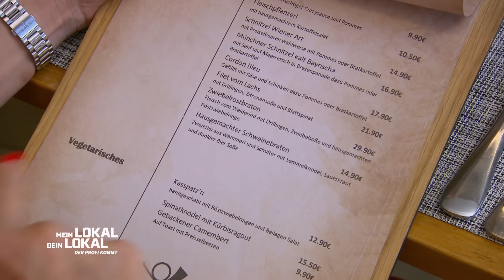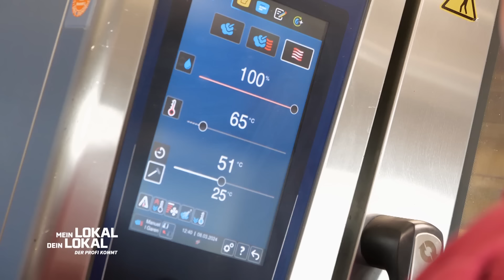Das Beste kommt zum Schluss? 😲 UNGLAUBLICHE 556 g CORDON BLEU! | 2/2 | Mein Lokal, Dein Lokal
Zur Hauptspeise werden ein Cordon Bleu und ein Schweinebraten serviert, die für den Geschmack der Konkurrenz viel zu groß sind. Maggie hat wieder einmal einige Punkte zu ihrem Gericht zu sagen.